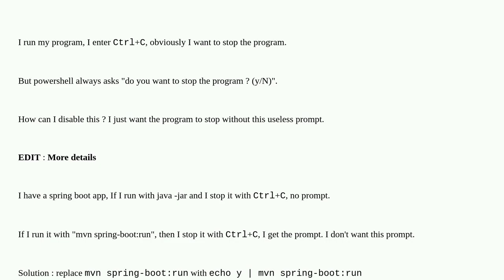How to disable the prompt "do you want to stop this program (y/N)" when killing program in powers...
How to disable the prompt "do you want to stop this program (y/N)" when killing program in powershell

A special thanks goes out to the community

  cmd.exe powershell maven terminal prompt